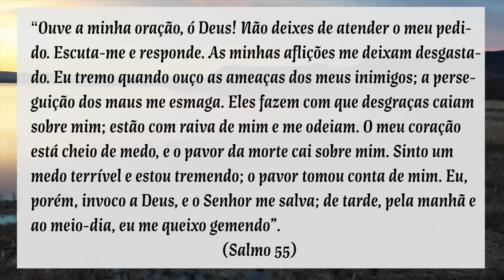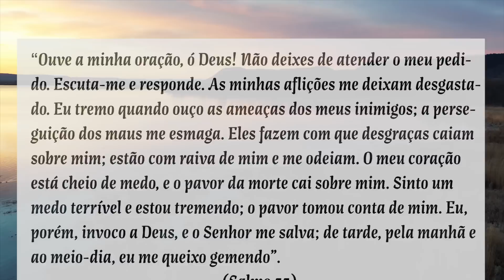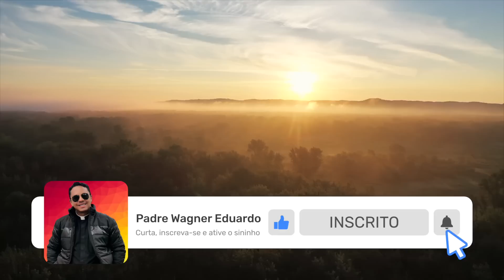ORAÇÃO DA MANHÃ: OS CINCO MINUTOS DE CURA INTERIOR - 11 DE NOVEMBRO DE 2022